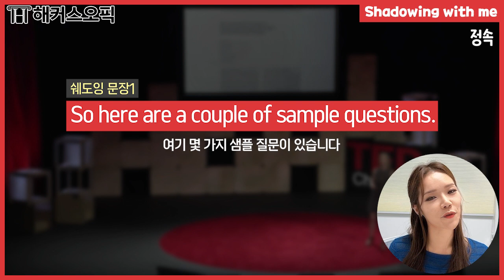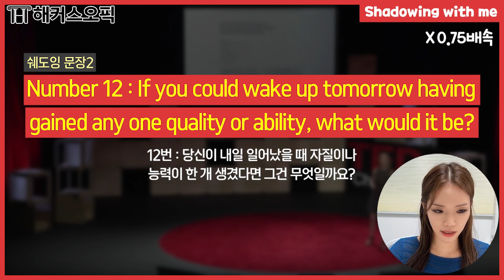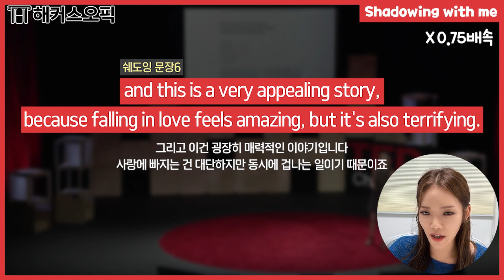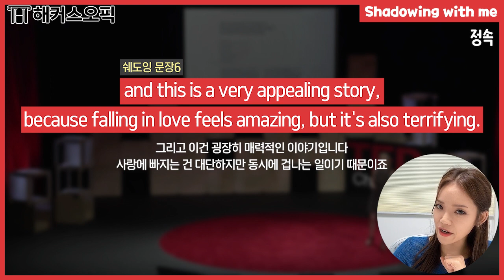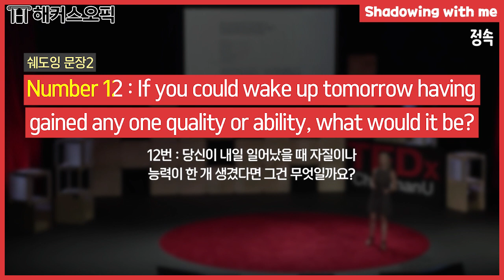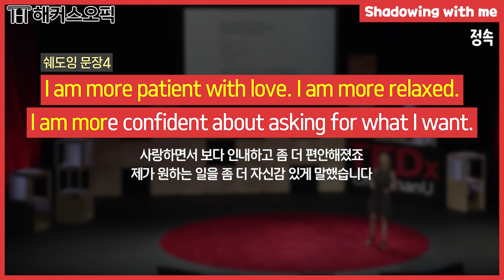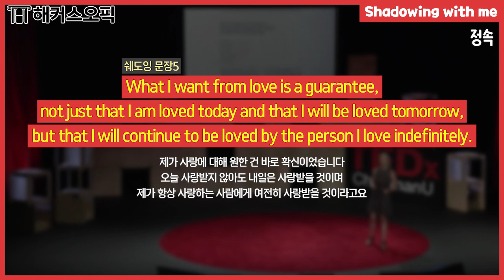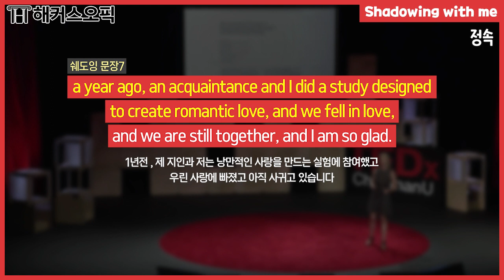오픽 준비 전, 쉐도잉으로 입 푸는 연습해요! (TED편)ㅣ해커스오픽 제나(jenna)ㅣ언제나 오픽 쉐도잉 6탄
내 발음을 원어민처럼 유창하게 만들고 싶은 분들은
제나쌤과 함께 쉐도잉 연습 꼭꼭 해주세요!! 😎

⏱원하는 부분 골라보기⏱
00:00 시작
00:27 오늘의 쉐도잉 "TED"
01:20 첫 번째 문장
02:43 두 번째 문장
05:00 세 번째 문장
07:28 네 번째 문장
10:07 다섯 번째 문장
13:12 여섯 번째 문장
15:53 일곱 번째 문장
18:42 혼자 쉐도잉 연습해보기
27:31 마무리

* 목표점수 달성하고 오픽 인강 900% 환급받자!
* [오픽 주관처X해커스] 오픽 가이드북 무료로 받기